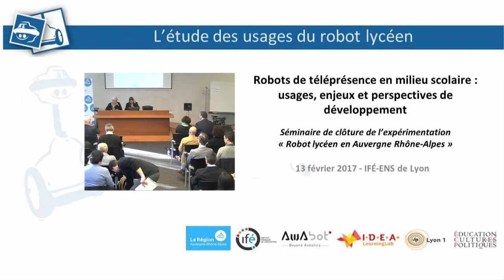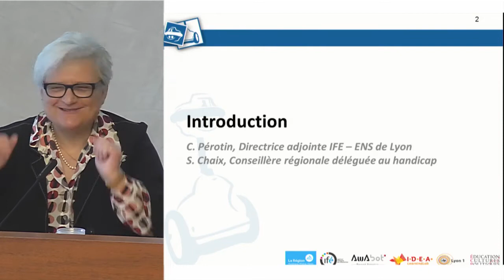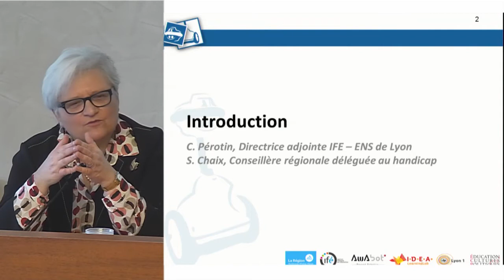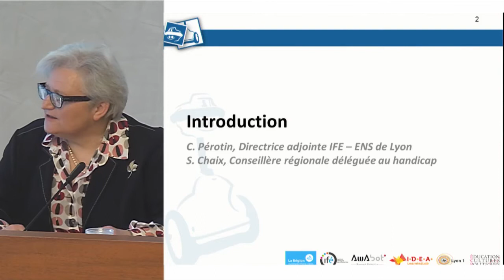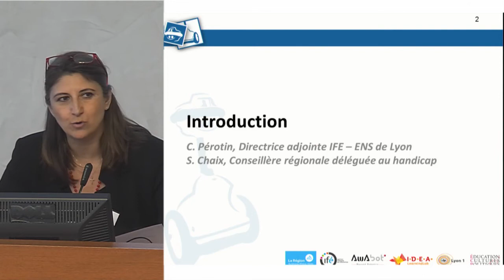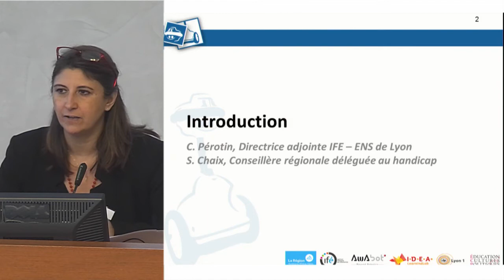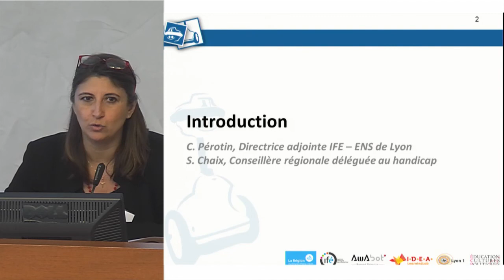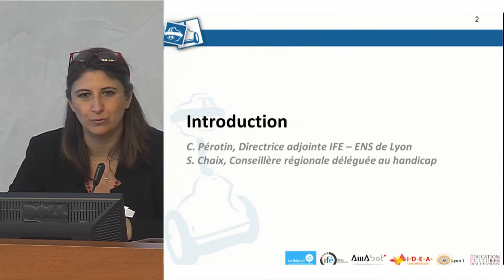Introduction Séminaire de clôture de l’expérimentation « Robot lycéen en Auvergne Rhône-Alpes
Séminaire de clôture de l’expérimentation « Robot lycéen en Auvergne Rhône-Alpes
Robots de téléprésence en milieu scolaire :
usages, enjeux et perspectives de développement
Introduction de
C. Pérotin, Directrice adjointe IFE – ENS de Lyon
S. Chaix, Conseillère régionale déléguée au handicap